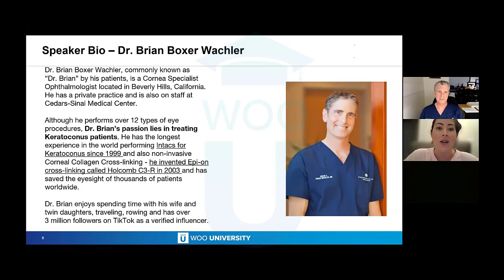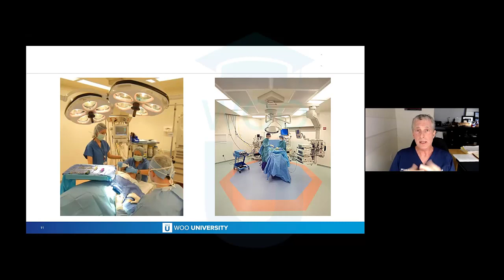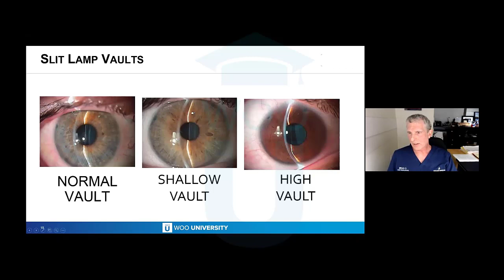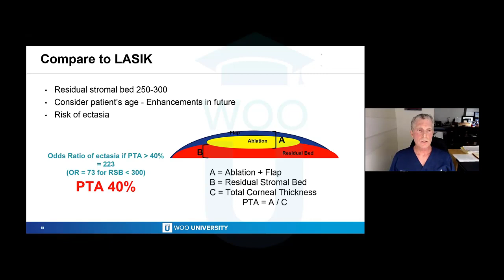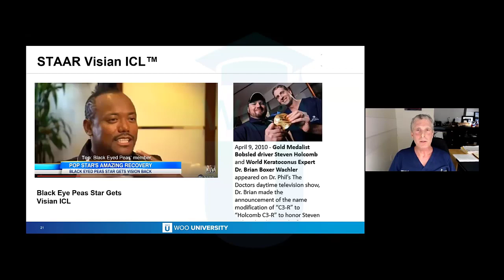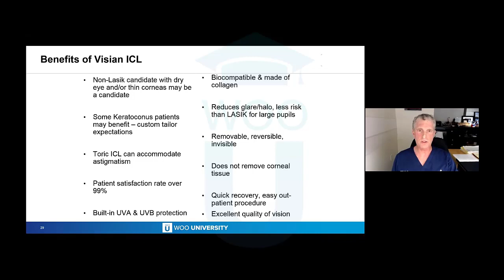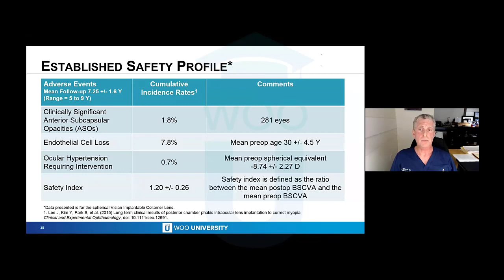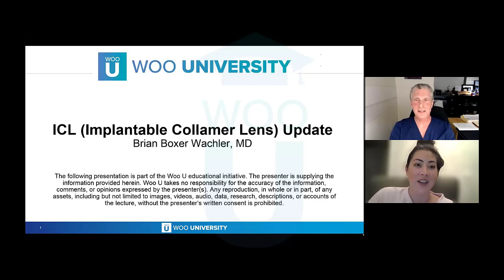ICL (Implantable Collamer Lens Update)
Join Woo U and Dr. Brian Boxer Wachler for an exciting update on implantable collamer lenses. We will be reviewing good and poor candidates, as well as discussing some of the available options. ICL can be a great alternative to LASIK or PRK for many different patients desiring freedom from glasses.

Thank you to Staar for supporting this event with an unrestricted educational grant.